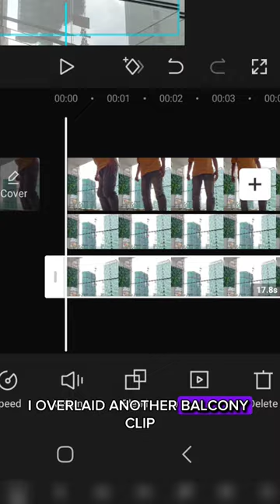How to Make Yourself Look Like a Giant on the Balcony with this CapCut Trick - Tutorial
Here is a step-by-step guide to making yourself look like a giant climbing into your balcony using CapCut...

1. Record your balcony.
2. Record yourself pretending to climb into the balcony.
3. Open CapCut and start a new project.
4. Select the recordings and tap "Add."
5. Select the balcony clip in the timeline and choose "Overlay."
6. Choose "Cutout" and "Customized Cutout."
7. Select "Brush" and paint over the balcony ceiling and floor.
8. Move the timeline forward until your first leg is raised over the railings.
9. Split the balcony clip at that point.
10. Go back into "Customized Cutout" and choose "Wipe."
11. Paint over the portion where the first leg is supposed to land.
12. Repeat the same steps for the second leg.
13. When your head goes under the ceiling, split the balcony clip again and delete the rest.
14. One more thing: I overlaid another balcony clip. I used the rectangle mask over the railing so that the railing would appear in front of my legs.

Type "yes" in the command for the slow tutorial.